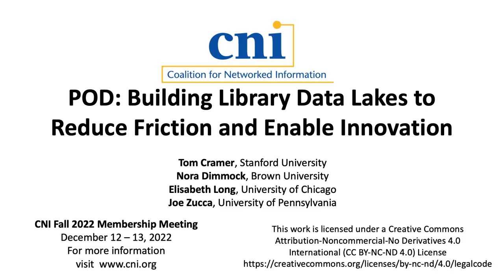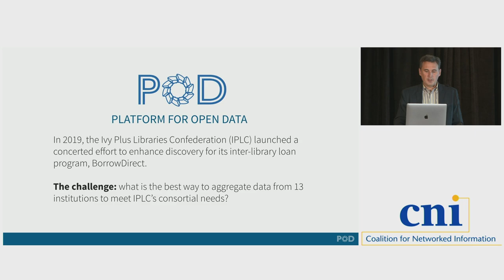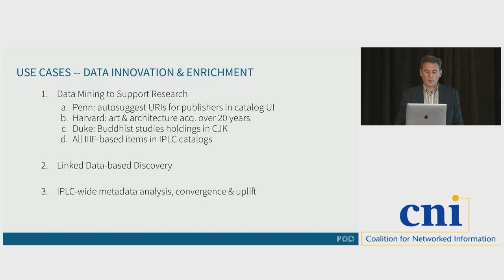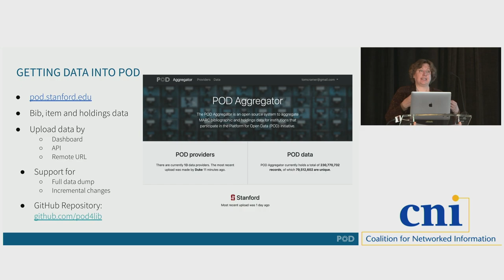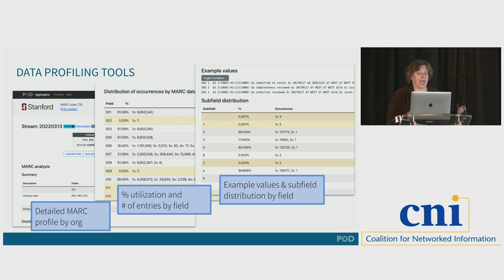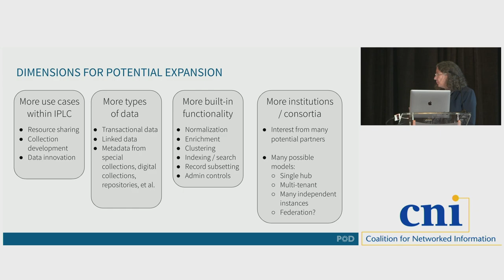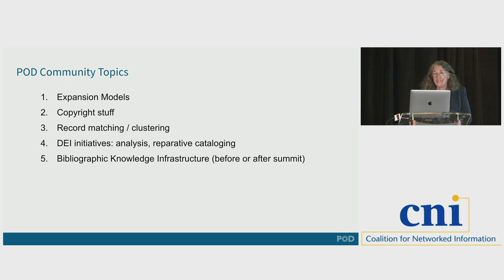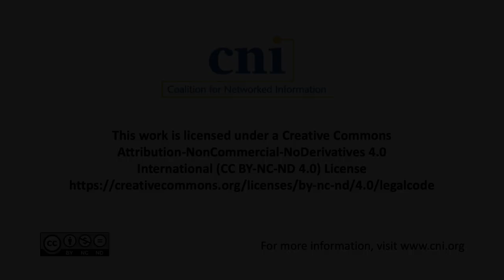POD: Building Library Data Lakes to Reduce Friction and Enable Innovation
Tom Cramer, Stanford University
Nora Dimmock, Brown University
Elisabeth Long, University of Chicago
Joe Zucca, University of Pennsylvania

Every library project is a data project, yet gathering library data across institutions is a perennial hassle, with each need presenting small but significant technical, logistical, and schema challenges. When the Ivy Plus Library Confederation (IPLC) recently needed to pool metadata for its interlibrary loan service, the group deliberately took a different approach. Instead of creating 13 one-off, highly tailored data feeds, participating libraries instead created an IPLC data lake with a superset of our metadata. The supporting system, POD, is now operational, and IPLC data is available for low-friction reuse for new projects ranging from collection development to resource sharing and data mining. This session will describe the experience; explore the potential of data lakes for libraries; and discuss how they may feed new forms of collaboration, innovation, and service development.